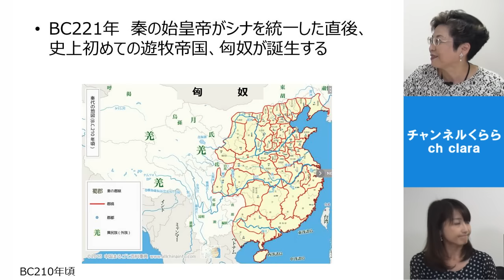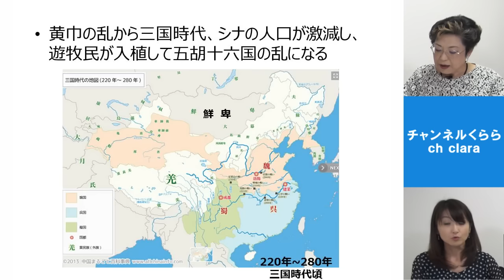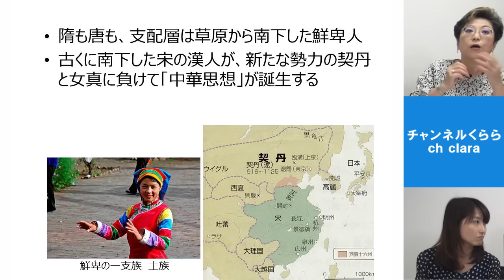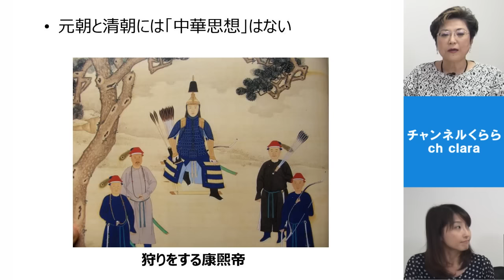【11月2日配信】 世界史のはじまり モンゴルを学ぼう！第3回「中華思想」はなぜ生まれた？遊牧民とシナの関係 宮脇淳子 桜林美佐【チャンネルくらら】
「中華思想」が生まれた理由！
東洋史研究家宮脇淳子先生の新シリーズ！
★今月の単発スポンサー特典は「スミス画伯のゆるフリ(PDF）」です。
定期課金スポンサー特典は、「チャンネルくらら定期スポンサーの皆さまだけの月刊河添恵子（動画）」をご覧いただけます。
今月より河添先生の聞き手をつとめていただく、ジャーナリストの兼次映利加とともに、河添先生が「チャイナにはびこるハニートラップ」を語ります！
この機会に定期スポンサーへのお申込みをぜひご検討ください。

1口1000円税別です。